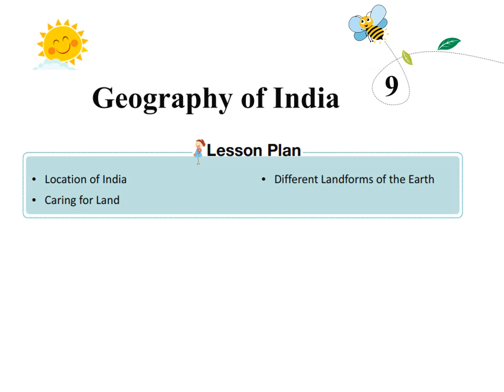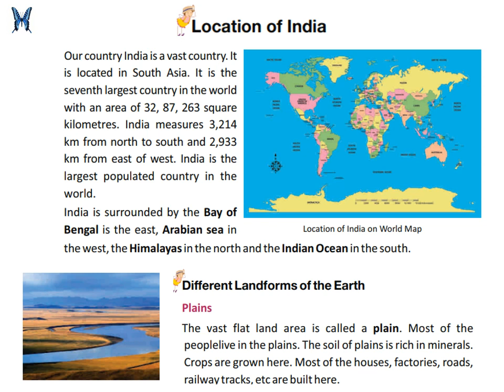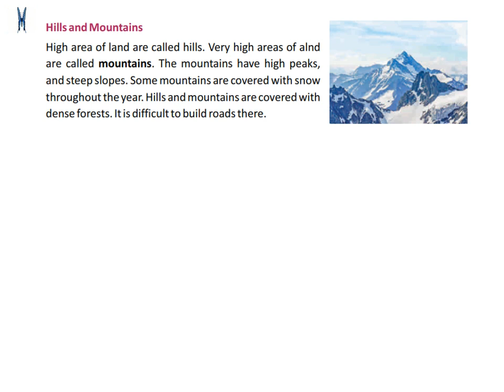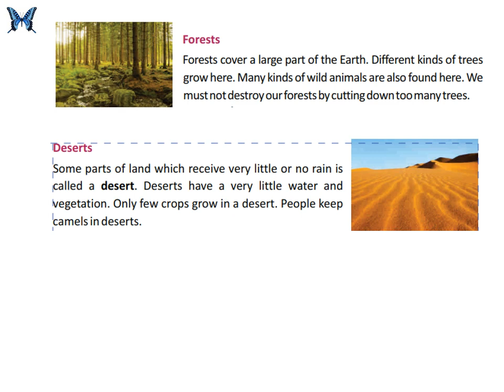Geography of India